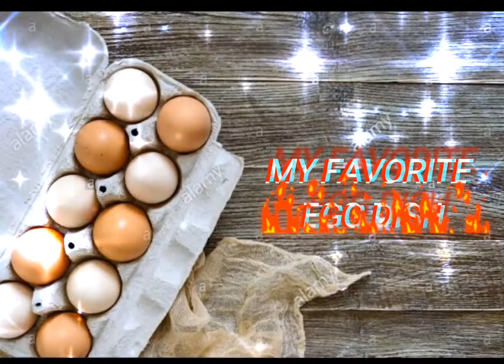PERFORMANCE TASK #4 : My Favorite Egg Dish